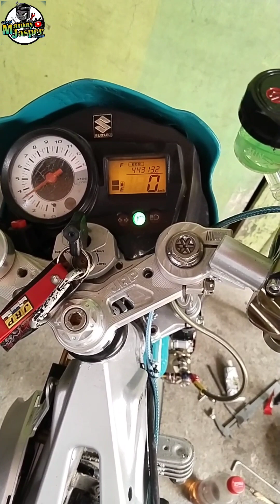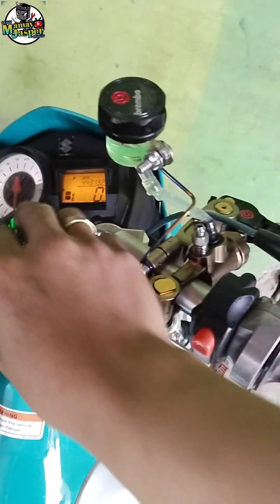Subok ulit tayo Loudest pipe Sa Darating na Motor show subok lang 🙏.